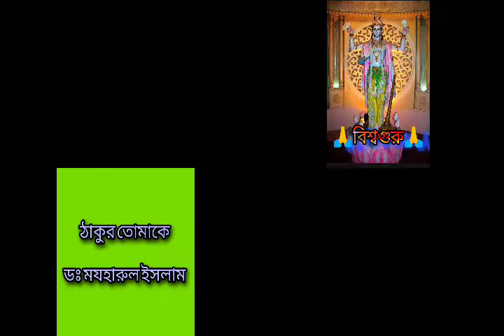Bhadra Parikrama Bisesh Nibedan. পবিত্র ভাদ্র পরিক্রমার বিশেষ নিবেদন।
ডঃ মযহারুল ইসলাম। প্রাক্তন উপাচার্য, রাজশাহী বিশ্ববিদ্যালয়। বাংলাদেশ। তাঁর কবিতা "ঠাকুর তোমাকে" ভাদ্র পরিক্রমার ৭ম দিনের বিশেষ নিবেদন।

🦋🌼🌼🌼🌼🌼JOY GURU 🌼🌼🌼🌼🌼🦋